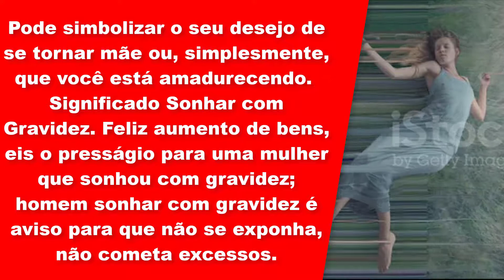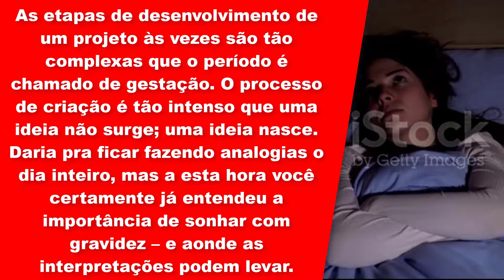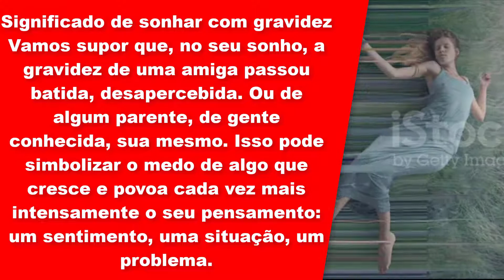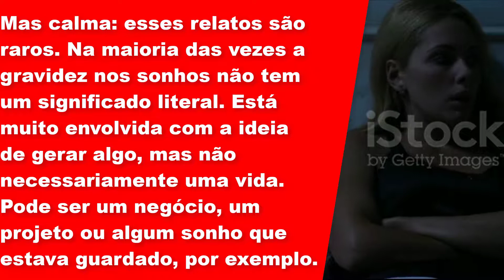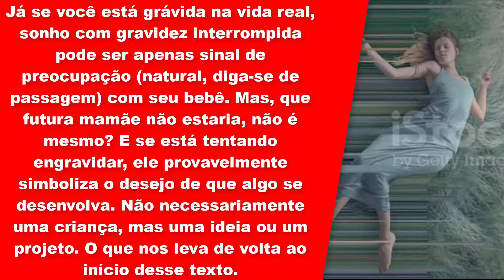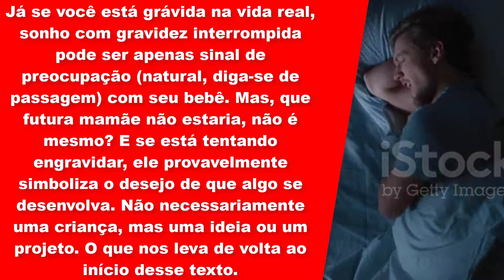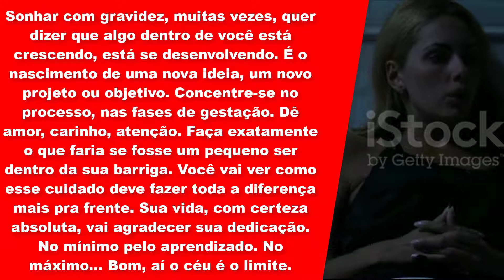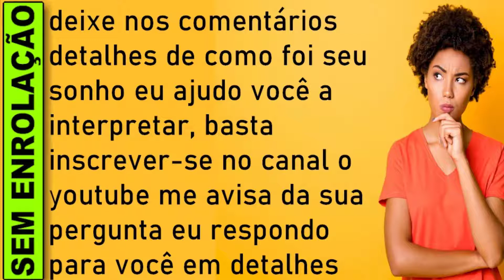🔥 SONHAR COM GRAVIDEZ ESTANDO GRÁVIDA NA VIDA REAL SIGNIFICADO, O QUE SIGNIFICA SONHAR COM GRAVIDEZ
SIGNIFICADO SONHAR COM GRAVIDEZ ESTANDO GRÁVIDA NA VIDA REAL, QUAL SIGNIFICADO SONHAR COM GRAVIDEZ ESTANDO GRÁVIDA NA VIDA REAL JOGO DO BICHO

Sonhar com gravidez estando grávida na vida real
Já se você está grávida na vida real, sonho com gravidez interrompida pode ser apenas sinal de preocupação (natural, diga-se de passagem) com seu bebê. Mas, que futura mamãe não estaria, não é mesmo? E se está tentando engravidar, ele provavelmente simboliza o desejo de que algo se desenvolva. Não necessariamente uma criança, mas uma ideia ou um projeto. O que nos leva de volta ao início desse texto.

Sonhar com gravidez significa muitas coisas, variando sempre de acordo com o sonho. Pode representar o medo que você tem de engravidezr, bem como a precupação que você tem em relação aos seus filhos. Pode simbolizar o seu desejo de se tornar mãe ou, simplesmente, que você está amadurecendo.

Significado Sonhar com Gravidez. Feliz aumento de bens, eis o presságio para uma mulher que sonhou com gravidez; homem sonhar com gravidez é aviso para que não se exponha, não cometa excessos.

É hora de dar à luz as interpretações deste sonho

As etapas de desenvolvimento de um projeto às vezes são tão complexas que o período é chamado de gestação. O processo de criação é tão intenso que uma ideia não surge; uma ideia nasce. Daria pra ficar fazendo analogias o dia inteiro, mas a esta hora você certamente já entendeu a importância de sonhar com gravidez – e aonde as interpretações podem levar.

Antes de qualquer coisa, pense na possiblidade da gravidez  ser real. Não existe a menor chance?  Em todo o caso, na maior parte das vezes o sonho não deve ser visto de forma literal. Talvez você não queira ter filhos, ou já tenha. Talvez não possa, ou já esteja esperando um bebê. Pode ser inclusive um sonho com homem grávido. As situações de gravidez não precisam necessariamente ser reais para terem interpretações importantes. Quer dizer, interpretar a gravidez que viu durante seu sono requer certa atenção.

Significado de sonhar com gravidez
Vamos supor que, no seu sonho, a gravidez de uma amiga passou batida, desapercebida. Ou de algum parente, de gente conhecida, sua mesmo. Isso pode simbolizar o medo de algo que cresce e povoa cada vez mais intensamente o seu pensamento: um sentimento, uma situação, um problema. Preste atenção à sua vida, ao seu redor, quais as questões que você está dando mais importância? O que poderia causar tamanha preocupação? E não espere até algo se esfregar na sua cara pra ser notado. Certas coisas só tendem a piorar quanto mais deixamos pra lidar depois. Postergar nunca vale a pena.

O que significa sonhar grávida no mundo espiritual?
O que significa sonhar que uma pessoa conhecida está grávida?
O que significa sonhar que está grávida com um barrigão?
Qual o significado de sonhar que esta gravida?
O que significa sonhar que esta gravida no mundo espiritual?
O que é sonhar que esta gravida?
O que jogar quando sonhar que esta gravida?
O que significa sonhar que esta gravida no livro dos sonhos?
O que significa sonhar que esta gravida jogo do bicho?
Qual é o significado de sonhar que esta gravida?
Qual o número da sorte sonhar que esta gravida?
o que significa sonhar que esta gravida?

sonhar com,significado de sonhar,sonhar,sonhar que esta gravida,significado sonhar que esta gravida,o que significa sonhar que estava gravidez,

​​🔻⬇ Conecte-se comigo ⬇🔻
👦🏻|Criador: @soudelondrina
✉ Parcerias e Publicidade via DM